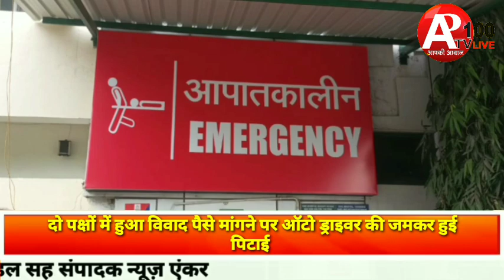दो पक्षों में हुआ विवाद पैसे मांगने पर ऑटो ड्राइवर की जमकर हुई पिटाई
हरियाणा के फरीदाबाद में बीके चौक में दो पक्षों में विवाद हुआ पैसे मांगने पर ऑटो ड्राइवर को जमकर पीटा गया पुलिस चौकी 21E में मामला हुआ दर्ज|

 संवाददाता दिलीप कुमार की रिपोर्ट